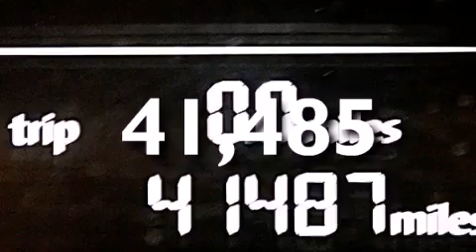2012 Volkswagen Passat Hollywood FL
We have been honored to serve the Miami FL area , we promise that your experience at our dealership will exceed your expectations ! Year : 2012 Make : Volkswagen Model : Passat Engine : Gas I5 2.5L/151 Trans . : Automatic Exterior : Glacier Blue Metallic Miles : 41,485 Interior : Titan Black Stock : 58520 OffLeaseOnly Miami 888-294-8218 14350 NW 56th Ct.